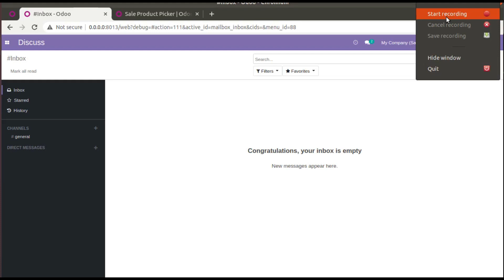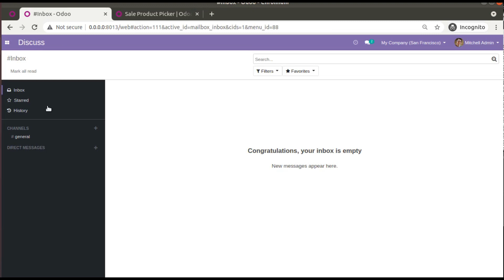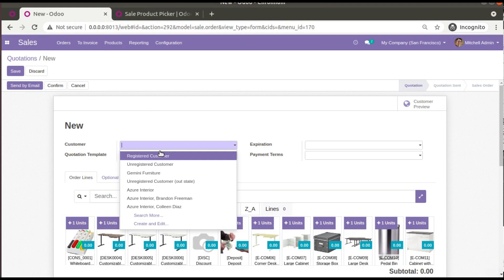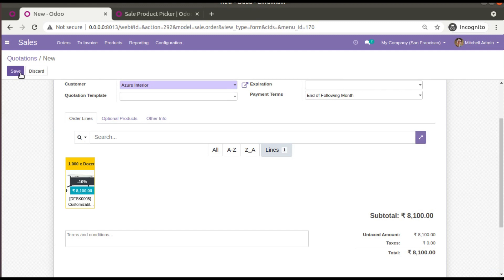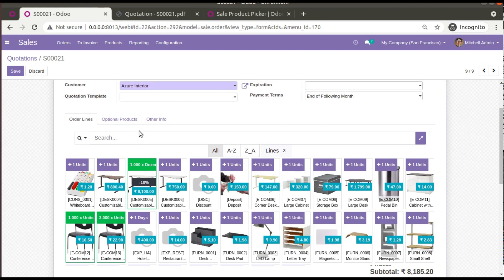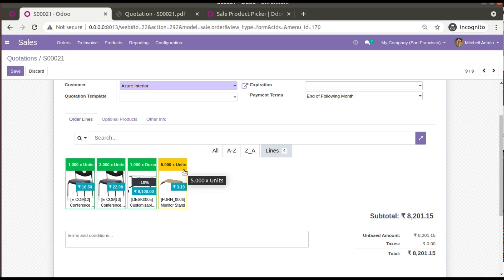Odoo Sales Product Picker || Product Picker Widget || Multi Product Selection in Sales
Odoo sales product picker. Product picker widget in odoo. Select multiple products in sale order easily. Multi product selection in odoo sale order line. Odoo mates apps. Product for one2many fields in Odoo.